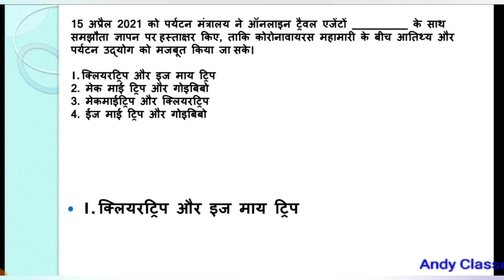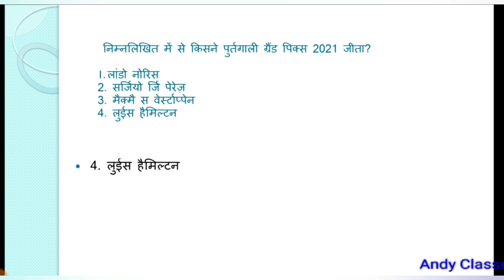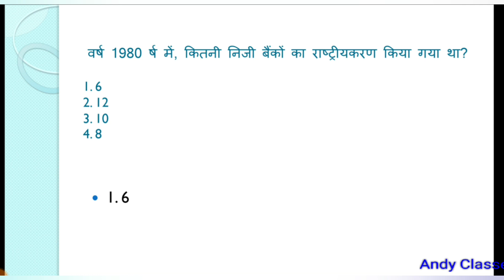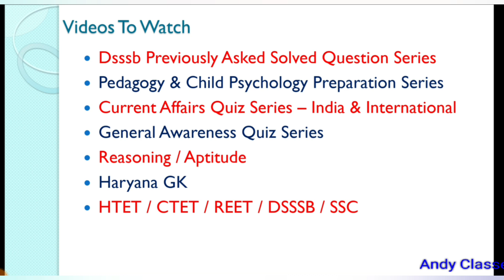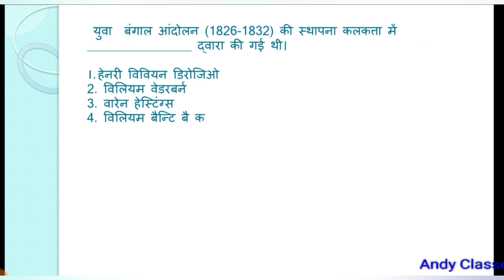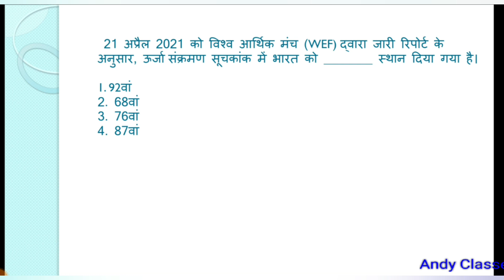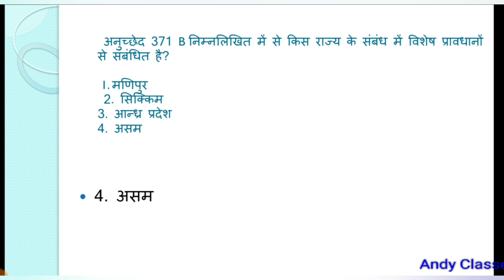Dsssb PGT History Female 1st shift solved question paper 2021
Dsssb 2021 Exam Reviews and actually asked solved questions series

2nd July 2021

Dsssb June 2021 Exam Pattern based preparation

Dsssb 2021 Cutoff

30 June 2021 PGT English exam review and pattern based questions

PGT Physical Education and PGT physics exam review 29 june 2021

PGT History and PGT Commerce Exam review 28 june 2021

PGT Sociology exam review 25 june 2021

Pedagogy :-

Dsssb Previously asked Question Series
dsssbpreviousyearquestionpaper DSSSB Previously asked Questions Videos